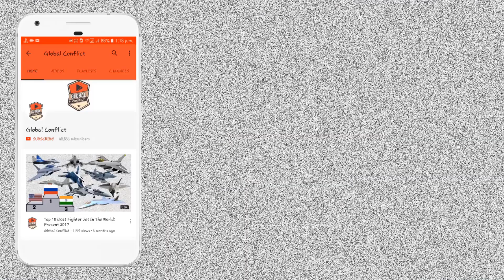Pakistan डरता है India के LCA Tejas से | China के खिलाफ US का Deployment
The HAL Tejas is an Indian single-engine, fourth-generation, multirole light fighter designed by the Aeronautical Development Agency (ADA) in collaboration with Aircraft Research and Design Centre (ARDC) of Hindustan Aeronautics Limited (HAL) for the Indian Air Force and Indian Navy. It came from the Light Combat Aircraft (LCA) programme, which began in the 1980s to replace India's ageing MiG-21 fighters. In 2003, the LCA was officially named "Tejas".

Tejas has a tail-less compound delta-wing configuration with a single vertical stabilizer. This provides better high-alpha performance characteristics than conventional wing designs. Its wing root leading edge has a sweep of 50 degrees, the outer wing leading edge has a sweep of 62.5 degrees, and trailing edge has a forward sweep of four degrees. It integrates technologies such as relaxed static stability, fly-by-wire flight control system, multi-mode radar, integrated digital avionics system and composite material structures. It is the smallest and lightest in its class of contemporary supersonic combat aircraft.

The Tejas is the second supersonic fighter developed by Hindustan Aeronautics Limited (HAL) after the HAL HF-24 Marut. Production of the Tejas Mark 1 for the Indian Air Force (IAF) began in 2016, at which time the naval version was undergoing flight tests for Indian Navy (IN). The projected requirement for the IAF was 200 single-seat fighters and 20 twin-seat trainers, while the IN expected to operate at least 40 single-seat fighters. The first Tejas IAF unit, No. 45 Squadron IAF Flying Daggers was formed on 1 July 2016 with two aircraft. Initially stationed at Bangalore, 45 Squadron was later relocated to its home base at Sulur, Tamil Nadu. The Minister of State for Defence, Subhash Bhamre, reported to parliament that the indigenous content of the Tejas was 59.7% by value and 75.5% by number of line replaceable units in 2016.

As of 2019, the Indian Air Force has planned for a total of 324 Tejas in several variants. The first batch of 40 Mark 1 aircraft consists of 16 Initial Operational Clearance (IOC) standard that were delivered in early 2019. The delivery of the second batch of 16 Full Operational Clearance (FOC) standard aircraft commenced in late 2019 and led to formation of the second Tejas squadron — No. 18 Squadron IAF Flying Bullets — in Sulur on 27 May 2020. The IAF will also go on to receive eight twin-seat trainers. The next 83 are to be to the upgraded Mark 1A standard. By the time these first 123 are delivered, the Tejas Mark 2 is expected to be ready for series production by 2025–26.